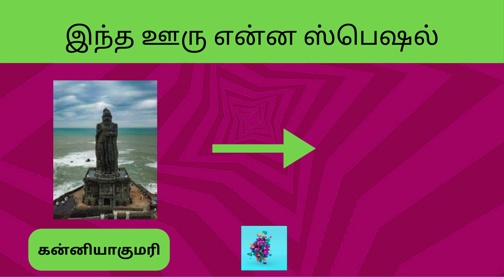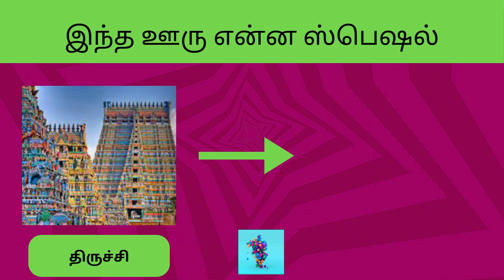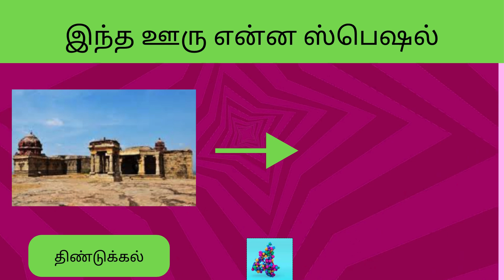இந்த ஊரு என்ன ஸ்பெஷல்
Welcome to Junior Quiz Master Channel where young minds build their world on their own. Join us for fun-filled quizzes, brain-teasing challenges and fascinating adventures tailored just for kids. From fun facts to mind-bending puzzles, join us on a quest to explore the wonders of world and keep expanding the younger minds.